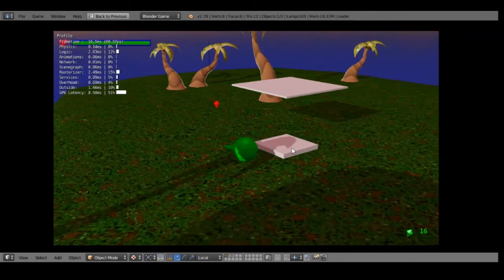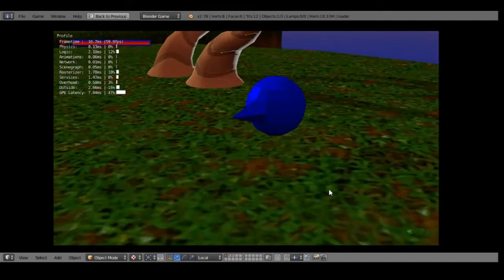bge - levelEditor - update 21/5/17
-added support for procedural assets